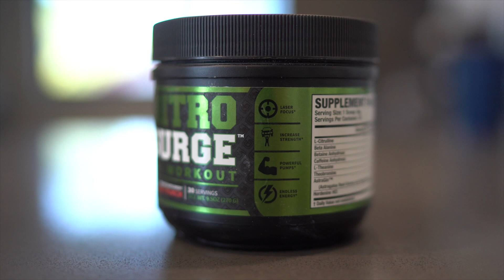My April Favorites | Top Products from April 2020 | Robbi Jan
Here are some of my favorite items from the month of April (and ever 😎)!
Quarantine has meant I've been spending even more time at home and these are some of the items that I have been using every single day! Little things make a big difference when it comes to motivation and productivity.
Whats an item you couldn't live without?

Items I mentioned:
↬ Hair Oil